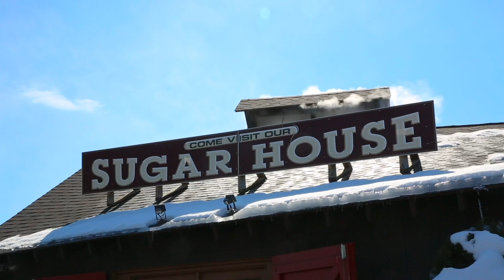Dakin Farm's Pure Vermont Maple Syrup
Come with us as we show you how our Pure Vermont Maple Syrup embodies the Green Mountain State and why our Syrup is guaranteed to be the most delicious you will ever taste and finest you can give!